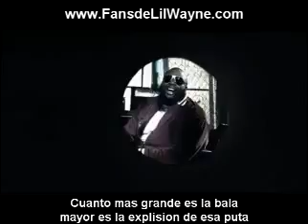Lil Wayne ft Rick Ross - John (Official Video) ( Subtitulado Español )